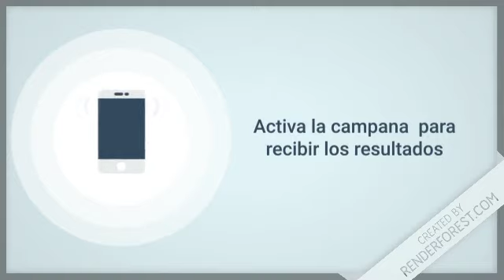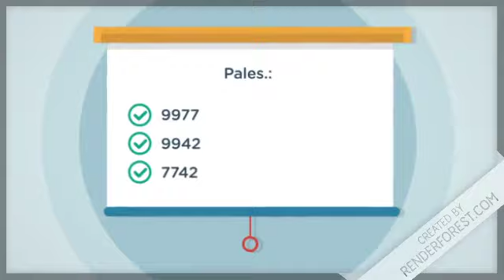Lotería Super Loto Mas resultados de hoy 02 de Octubre en Todas las loterías Dominicanas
Loto Leidsa
El sorteo de Loto Leidsa es un juego muy reconocido de Leidsa que consiste en jugar 6 números de 38 bolos que componen el sorteo para ganarse el acumulado del día. Este se realiza miércoles y sábados a las 8:55 de la noche.

Resultados de la Lotería SuperLotoMas de hoy 02 de Octubre en Todas las Loterías de RepúblicaDominicana

Lotería Nacional con sus sorteos:
-  GanaMás
 - Juega + Pega +
 - Lotería Nacional

Lotería Leidsa con sus sorteos:
-  Loto Pool
-  Super Kino TV
- Quiniela Leidsa
- Loto
- Loto Más

 Lotería Real con sus sorteos:
- Loteria Real
-  Loto Real

Lotería Loteka con sus sorteos:
- Loteria Loteka
-  Mega Chances
-  Mega Lotto

Loterías Americanas con sus sorteos:
-  Loteria NewYork
-  Quiniela New York 07:30
-  Mega Millions
-  PowerBall